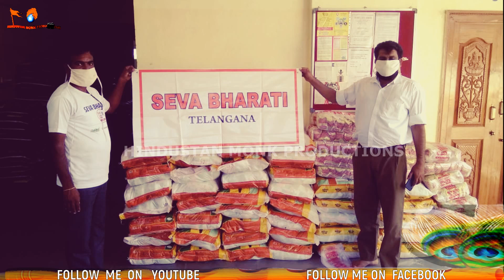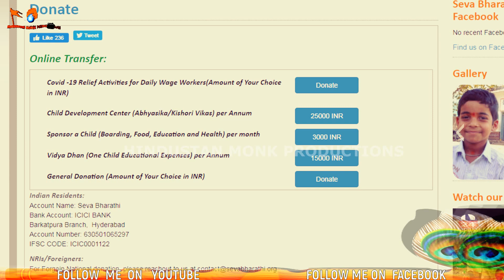మానవ సేవే .. మాధవ సేవ! || SEVA SERVICE- 12|| SEVA BHATATHI || AT THE TIME OF LOCKDOWN ||TELANGANA